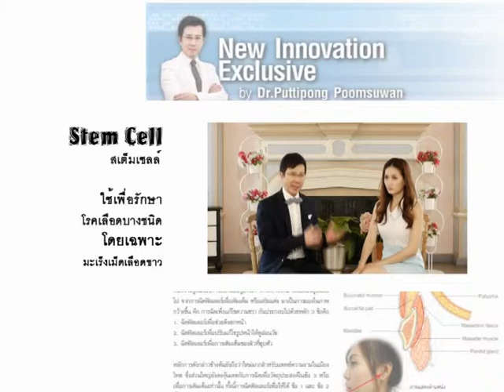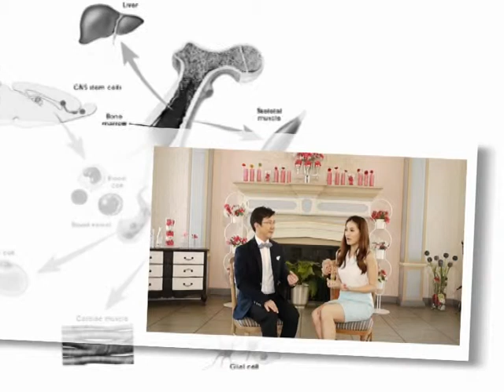Dr.Puttipong Tape 6 STEM CELL update 29 Mar 2013